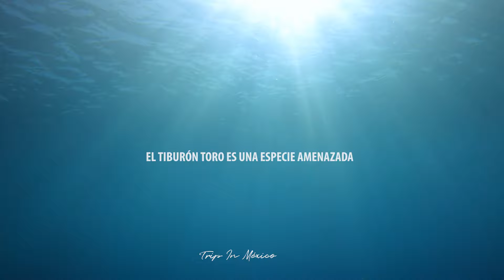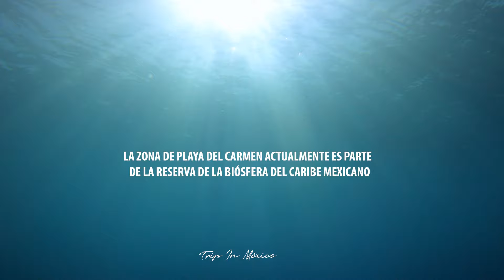Buceo con Tiburón toro en Playa del Carmen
En la época de noviembre a marzo llegan a las costas de Playa del Carmen el maravilloso Tiburón toro. Una especie fascinante que nos deleita con un majestuosidad y tranquilidad. Cecilia Gutierrez Navarro (BULLSHARK DIVING) se ha especializado en el buceo con esta especie y nos cuenta la importancia de esta actividad y cómo ha sido un aporte a dar conciencia y quitar el estigma que tiene la especie . Anualmente se pescan entre 70 mil a 100 tiburones siendo una especie amenazada y en México no se encuentra protegida.

Los invitamos a que vivan la experiencia.

Who Else Would Walk Through These Shadows with Me by TheSoundKeeper